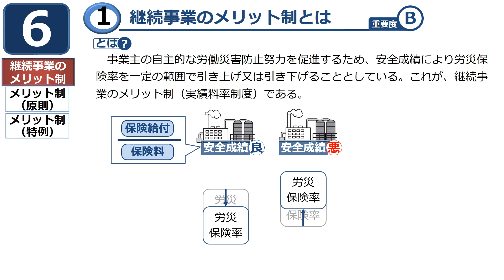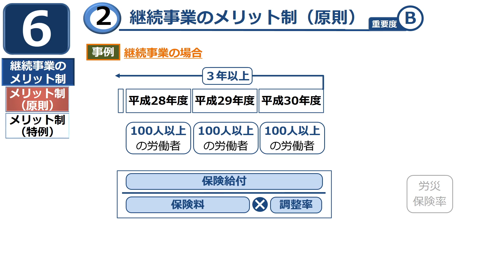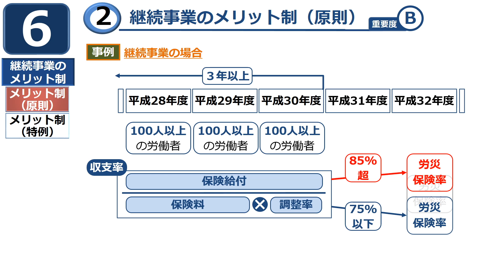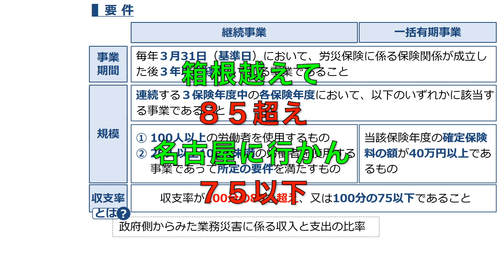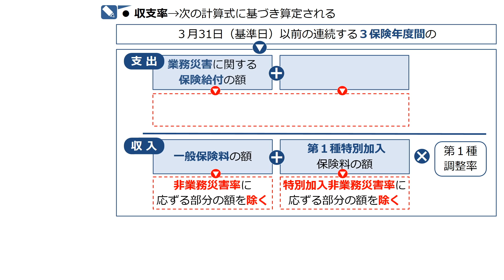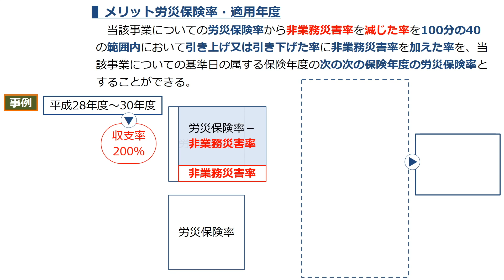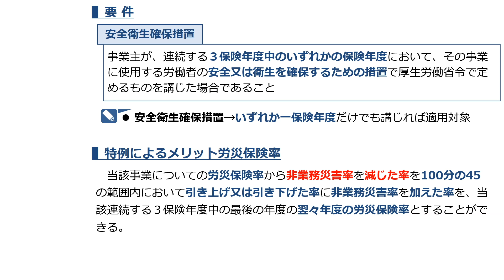【社労士24】徴収法の苦手項目の筆頭！継続事業のメリット制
網羅性のあるインプット講義が24時間で完結する社労士24。
担当：資格の大原 社会保険労務士講座 金沢博憲